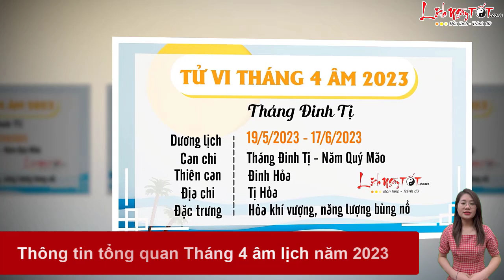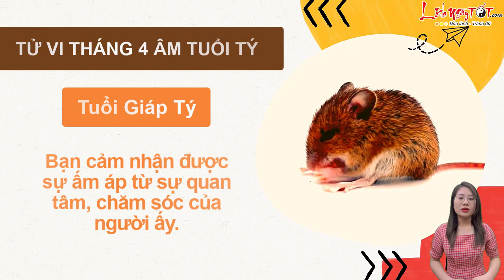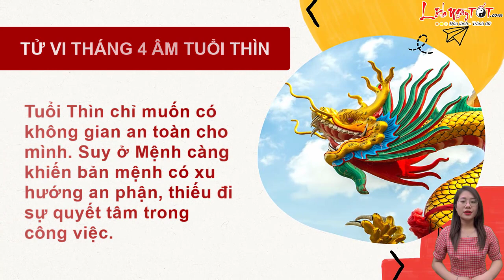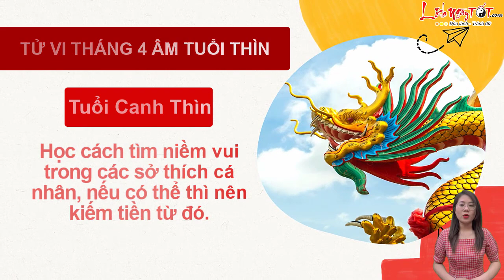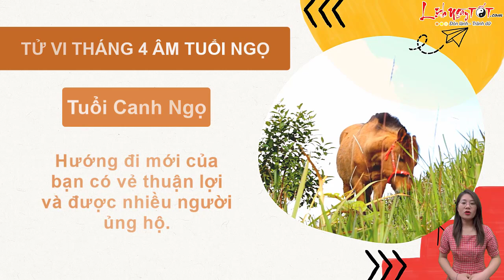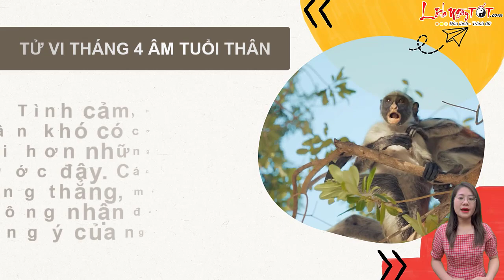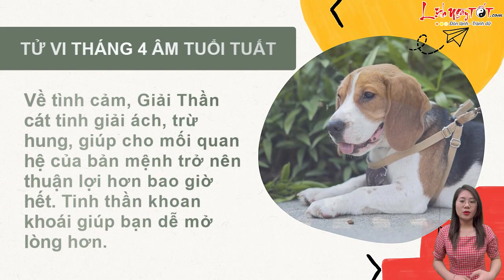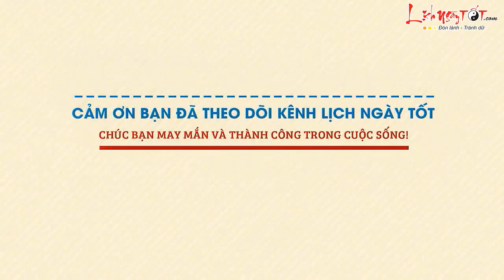Tử Vi Tháng 4 Âm Lịch Năm 2023 Của 12 Con Giáp Ai Đổi Vận Ai Gặp Khó Xem Ngay Để Biết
Cùng Lịch Ngày Tốt xem ngay tử vi tháng 4 âm để biết cơ hội nào đang chờ đón bạn, thách thức nào sẽ tìm đến với 12 con giáp ngay tại đây nhé.

Tháng 4 âm lịch năm 2023 là tháng Đinh Tị, thiên can Đinh Hỏa, địa chi Tị Họa với đặc trưng là Hỏa khí vượng, năng lượng bùng nổ. Tháng Đinh Tị sẽ bắt đầu từ ngày 19/5/2023 dương lịch và kết thúc vào ngày 17/6/2023 dương lịch.

Tử vi tháng 4 âm lịch năm 2023 của người tuổi Tý

Tháng mới con giáp tuổi Tý có nhiều bất lợi, bản mệnh nên tránh lên kế hoạch cho những cuộc gặp gỡ hay thỏa thuận quan trọng trong tháng này.

- Về Sự nghiệp: tâm lý của Tý không ổn định và điều này cũng ảnh hưởng khá nhiều tới công việc. Cơ hội phát triển bản thân cũng không nhiều, bạn chỉ cần hạn chế bớt sai sót đã tốt lắm rồi.

- Về Tài lộc: Tình hình tài chính của bản mệnh trong tháng cũng có nhiều khó khăn. Hãy kiên nhẫn và thời gian này nên tập trung vào các giải pháp an toàn, hạn chế việc để mất tiền.

 - Về Tình cảm: Mối quan hệ dễ có xung đột, căng thẳng vì bản mệnh có xu hướng biến chuyện nhỏ thành lớn. Chính điều này khiến tình cảm có dấu hiệu đi xuống.

- Về Sức khỏe, bạn không chăm sóc sức khỏe đúng cách nên dễ gặp các vấn đề liên quan trong tháng này.